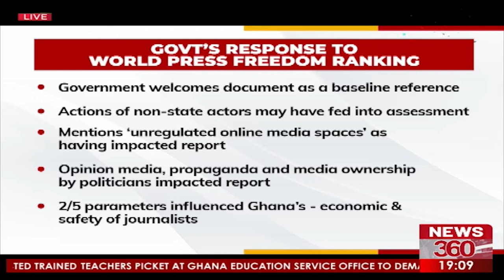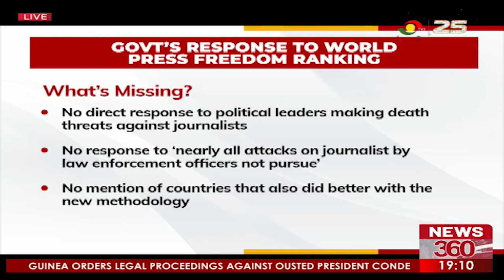Gov't response to World Press Freedom ranking